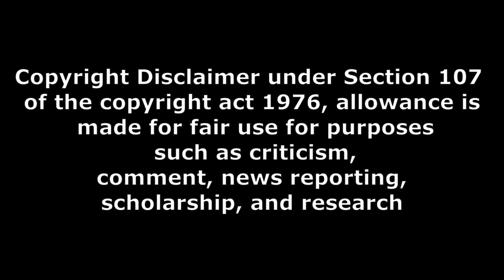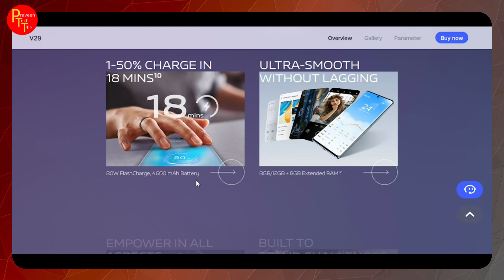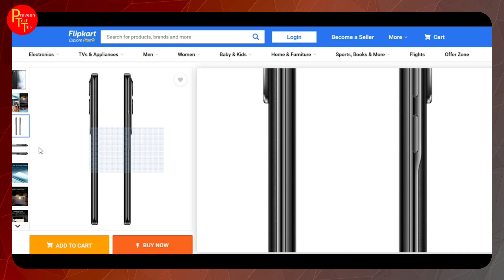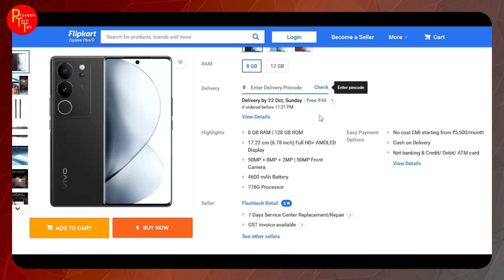vivo V29 5G why its good